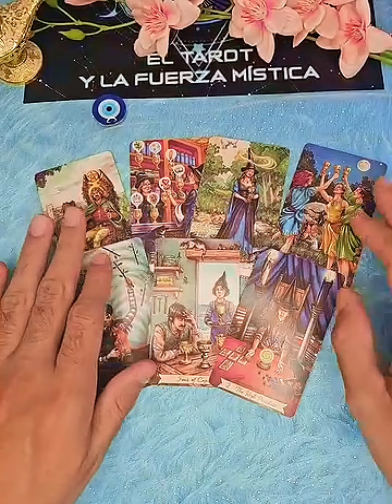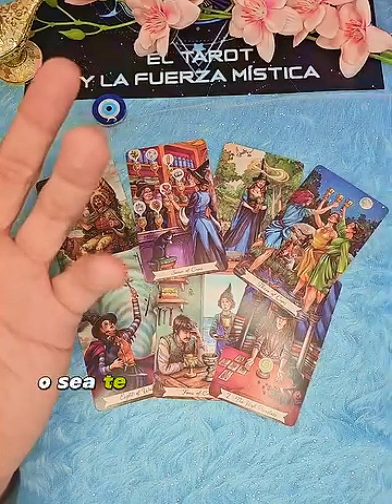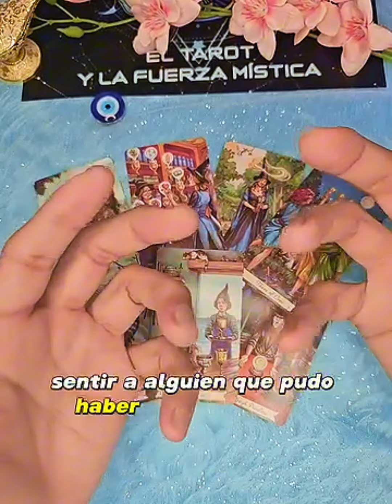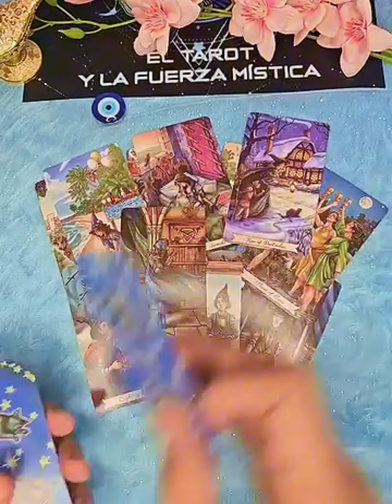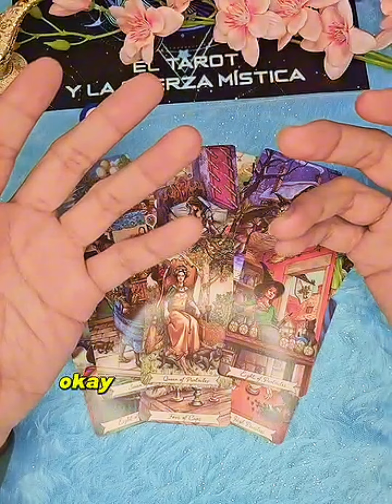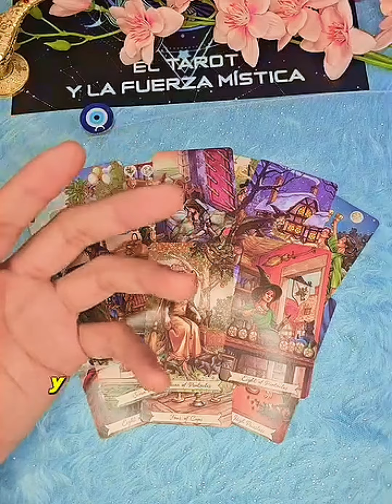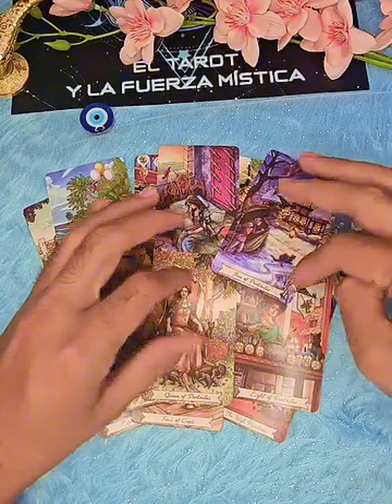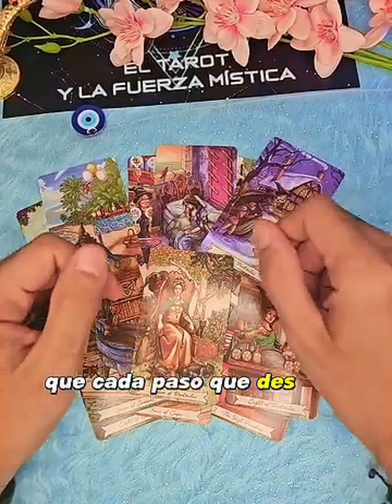En Medio De UNA FUERTE CONVERSACIÓN Una Mujer Le Dijo Que Te Buscara....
En Medio De UNA CONVERSACIÓN Una Mujer Le Dijo Que Te Buscara.